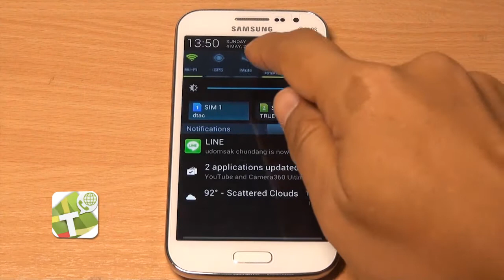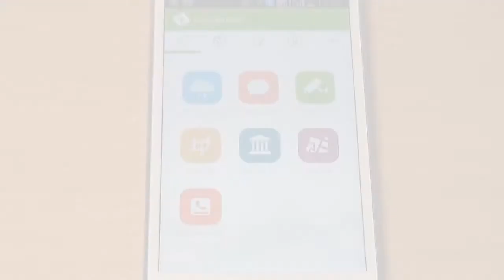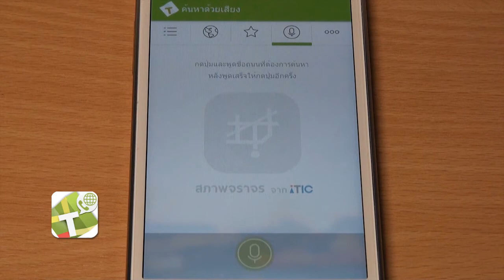Mr. AppMan ตอน TVIS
การจราจรในเมืองหลวง อย่าง กทม. นี่แสนจะติดขัด จะไหนทีไม่กล้านัดเพื่อนๆ เพราะเกรงว่าถ้านัดไปแล้ว กลัวจะผิดนัด ครั้นจะฟังข่าวจากวิทยุจราจร ก็ต้องเปิดรอฟังจนกว่า DJ จะพูดถึงถนนที่เราอยากจะรู้ Mr.AppMan ขอแนะนำ TVIS ซึ่งเป็นแอพ รายสภาพการจราจรอัจฉริยะ ที่สามารถรายงานสภาพการจราจรแบบสดๆ รอบตัวผู้ใช้งานอย่างแม่นยำ และรวดเร็ว